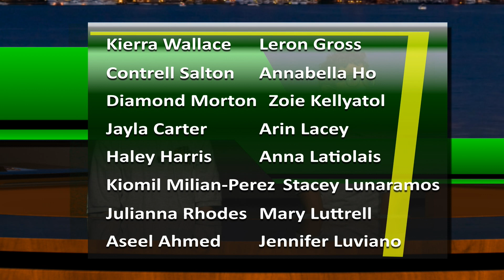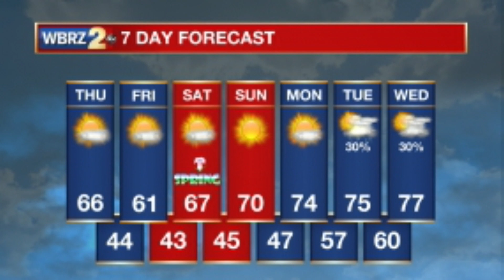BRMHS Morning Announcements 3-18-21